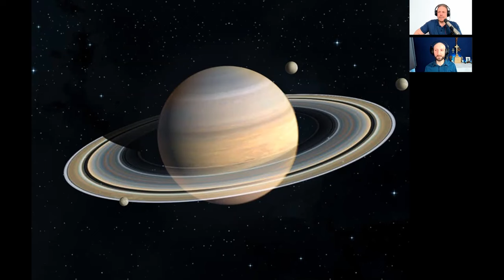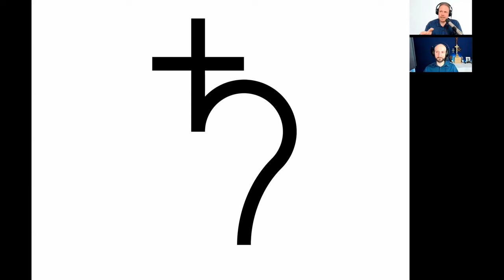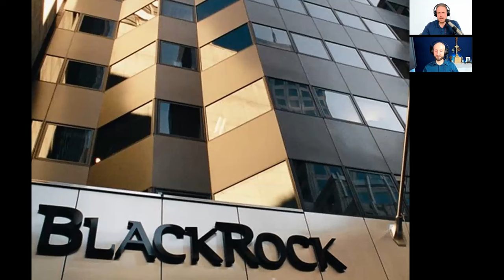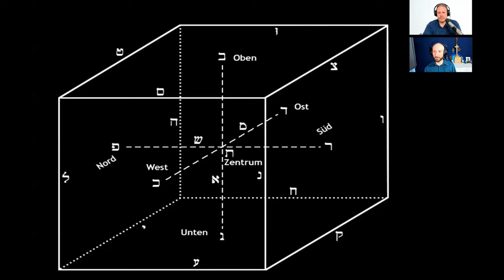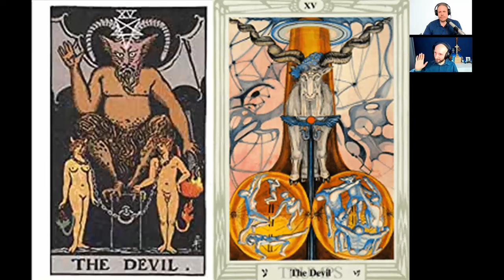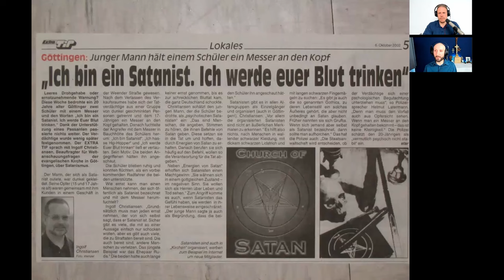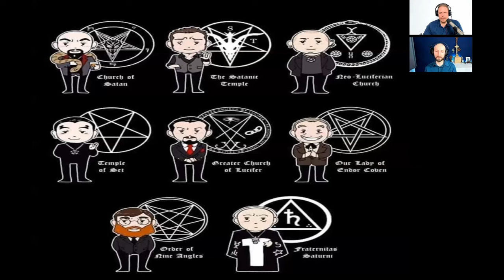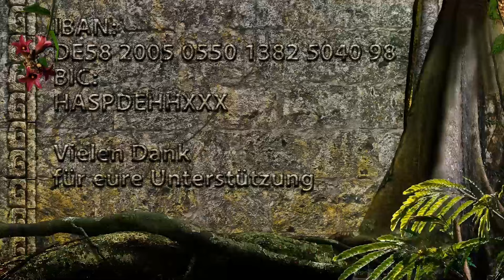Saturn Gnosis & Satanslogen (Zu Gast bei Charles Fleischhauer)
Diese Folge haben Charles Fleischhauer und ich zusammen moderiert. Ein zweiter Teil ist in Arbeit. Wir wollten uns langsam dem Thema Saturn Gnosis und Satanslogen, bzw. Satanismus im weiteren Sinne widmen, was uns auch ganz gut gelungen ist. Jedoch ist das Thema zu komplex und zu groß, weshalb es auch hier auf meinem Kanal noch mehr Videos in diese Richtung geben wird.

Hier kannst du meinen Kanal (als Freund) unterstützen (bitte "Schenkung" als Betreff angeben ):